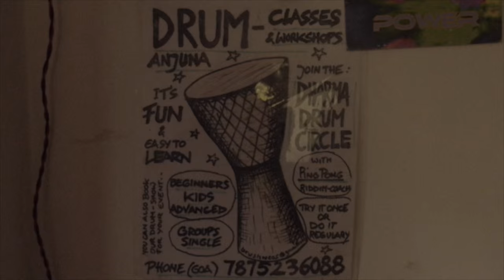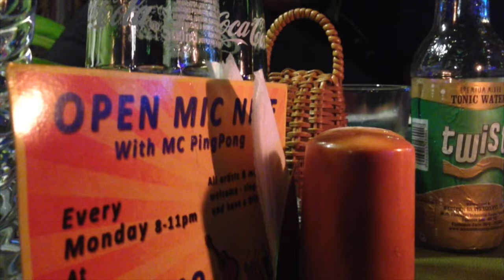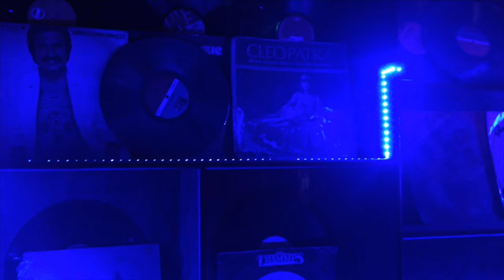The Little Bongo - A film by Shreya Chitre (Student Film)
Fascinated by music and sounds, I always wondered what the relationship between a musician and his instruments felt like. The Little Bongo is a film about a wonderful musician and human being who allows us into his life and witness his connection with his instruments.

The Little Bongo.
A film by Shreya Chitre

This student production was part of an assignment in the second year of a three year course at ‪#‎TheOneSchoolGoa‬

Audio recordings from Ping Pong's live jam sessions.